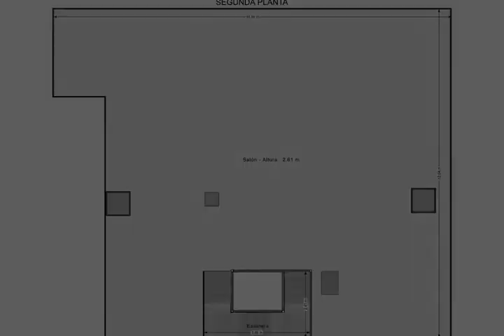CHALET INDEPENDIENTE en Galapagar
En HOLPPER, solo te cobramos 1.990€, iva incluido, frente a los más de 5.000€ de que te puede llegar a cobrar cualquier otra agencia tradicional.

La vivienda disfruta de gran amplitud y una fantástica distribución en tres plantas más semisótano, este último habilitado como garaje con capacidad de hasta tres coches. En total 560 m² construidos y distribuidos en un gran hall de entrada que da paso al salón comedor con chimenea. También desde el distribuidor, accedemos a una cocina office con despensa. Anexo a la cocina tiene un comedor con acceso directo mediante puerta doble corredera. También disponemos de un baño completo que da servicio a toda esta planta. En la planta superior se encuentran las habitaciones de la vivienda, cuatro en total, espaciosas y con armarios empotrados. Dos baños más y uno de ellos en suite. La suite principal tiene una salida a una gran terraza con vistas despejadas a la naturaleza. Subiendo una planta más nos encontramos la buhardilla, un espacio diáfano, preparado para disponer de él y crear un espacio a tu gusto según tus necesidades. No deje de visitar el Tour 360º de la vivienda donde podrá verla con todo lujo de detalles. Excelentes comunicaciones por carretera, con la A6 a 4 km y a 20 minutos de Madrid. Por lo que respecta al transporte público, cuenta con la estación de Renfe muy cerca y con la parada del autobús directo a Moncloa (632 y 635), y la línea 634 (que une la universidad de Colmenarejo, con la estación de Renfe de La Navata). Supermercado SuperCor cercano, además de tener a mano todo el comercio del casco urbano, farmacias, ferreterías, bares, restaurantes, cafeterías e iglesia. Gracias a su excelente ubicación y comunicación, estarás muy cerca de las mejores terrazas de verano y asadores con chimenea en la sierra noroeste de Madrid y pintorescos mercadillos locales. Además del ocio local tendrás cercano zonas de ocio urbano de Heron City en Las Rozas y Carralero en Majadahonda donde encontrarás cines y restauración. Dispone de una amplia red de colegios e institutos tanto públicos (La Navata, San Gregorio, Carlos Ruiz, Jacinto Benavente, Instituto Cañada Real, Instituto Infanta Elena). Como privados (Gondomar, Veracruz Parque), así como tres universidades en sus cercanías (Nebrija de Hoyo de Manzanares- Carlos III de Colmenarejo y UDIMA de Villalba). La localidad dispone de una red de asistencia que gestiona la Comunidad de Madrid, que se concreta en el centro de Salud, Hospital Puerta de Hierro, Hospital de Villalba y Hospital de El Escorial. A 5 kilómetros tenemos el Hospital de Madrid Torrelodones.

Ven a visitarlo y no dejes pasar esta oportunidad.

Te acompañamos durante todo el proceso de compra y, además, te ayudamos con el alta de suministros de tu nueva vivienda de forma gratuita, sin desplazamientos ni esperas.

Hablamos de tu casa, hablamos de ti.